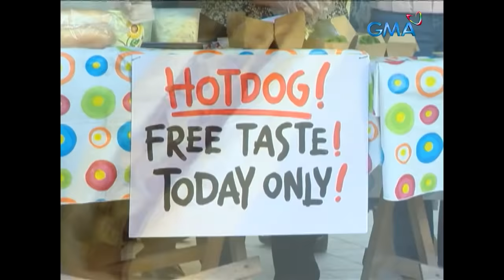Pepito Manaloto: Full Episode 228